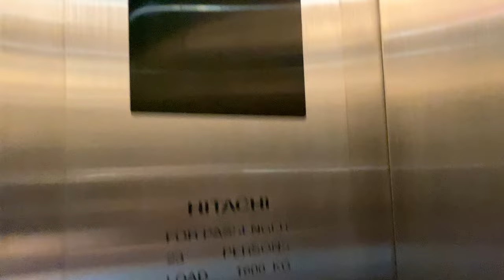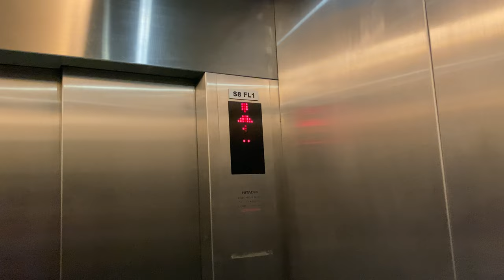HITACHI OUG MRL @ S7/S8, National University of Singapore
S7 and S8 have rather interesting histories. They were the only ones in the whole of NUS to have lifts retrofitted to serve all floors. Consequently, they hired Hitachi to do the job, which share similar fixtures to the replacement units in NUS.